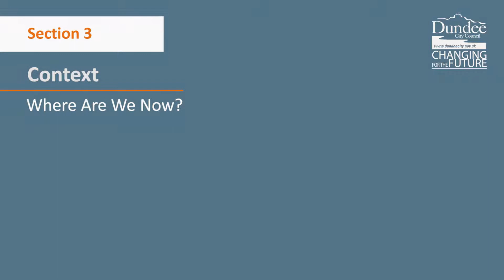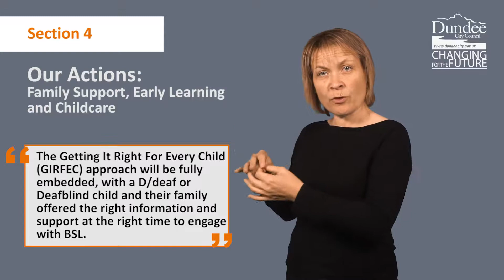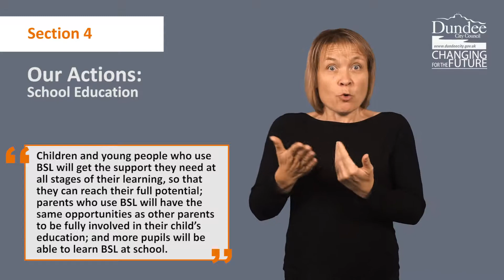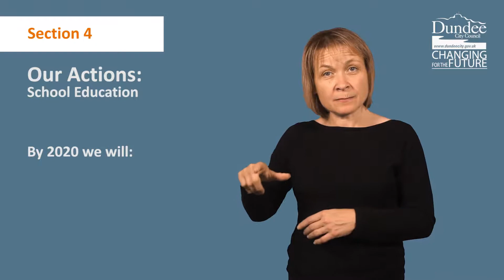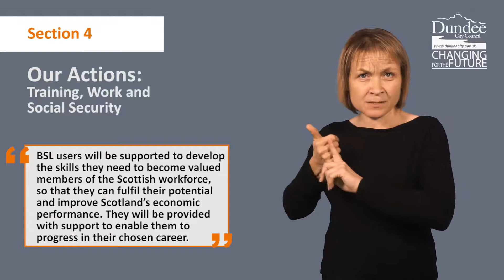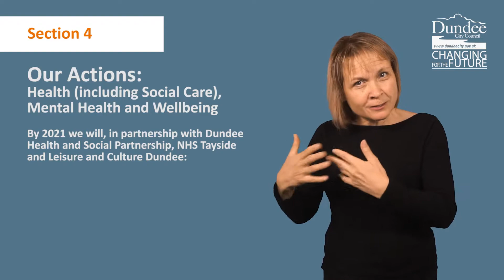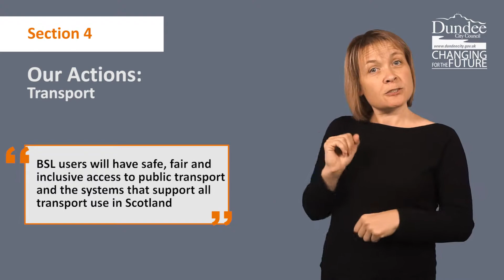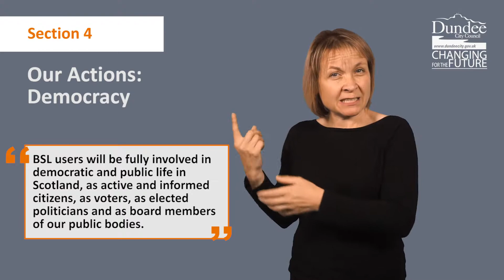Dundee City Council's British Sign Language Plan